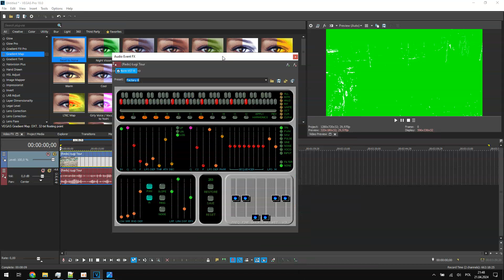HTM Yoshi's ŁugiTourOrmulator V2